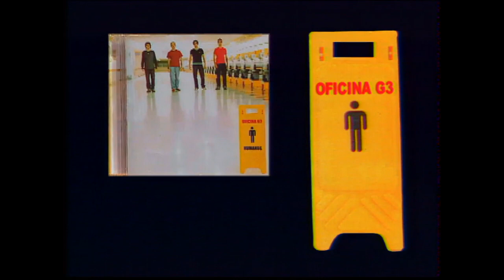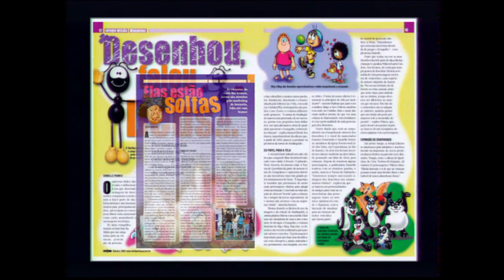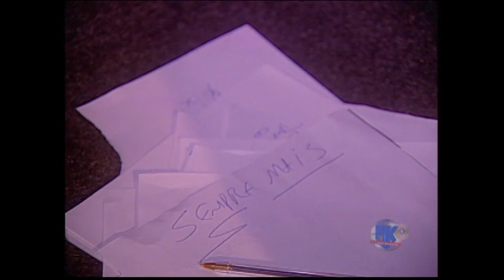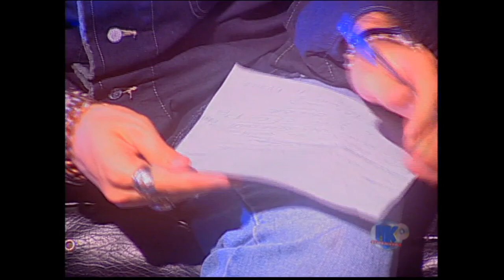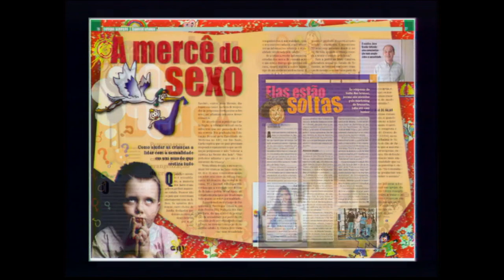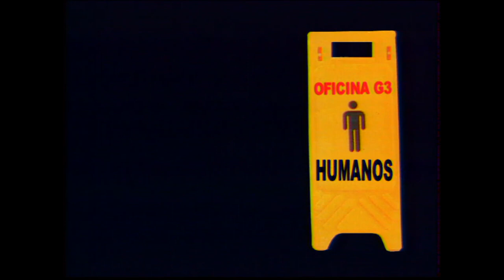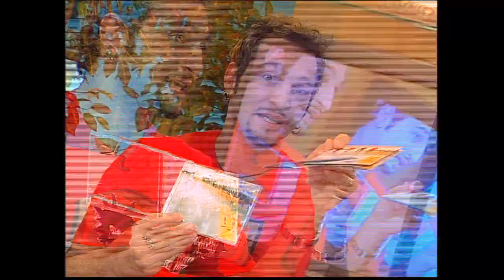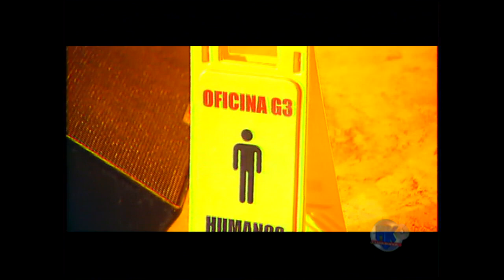Oficina G3 CD Humanos Programa Conexão Gospel